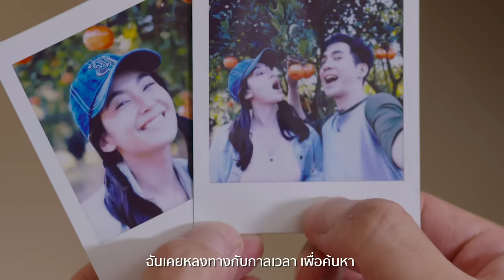หัวใจให้เธอ Ost.ร้อยเล่ห์มารยา | ออกัส วชิรวิชญ์ & โบว์ลิ่ง มานิดา | Official MV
หัวใจให้เธอ Ost.ร้อยเล่ห์มารยา
ศิลปิน ออกัส วชิรวิชญ์ & โบว์ลิ่ง มานิดา
คำร้อง ธาดากร

ดาวน์โหลดเพลงประกอบละคร ร้อยเล่ห์มารยา

ฉันเคยหลงทางกับกาลเวลา เพื่อค้นหา
ความรักมาเติมเต็มใจ เจ็บมาเท่าไหร่จนกว่าจะมาเจอเธอ

*เธอทำให้รู้ ว่าทั้งหัวใจมีเอาไว้เพื่อรัก
เธอสอนให้ฉันได้ทำความรู้จัก กับคำว่ารักที่ฉันไม่เคยเจอ

**รักมีคำตอบเมื่อฉันเจอะเธอ แล้วจะไม่รักเธอได้อย่างไร
อยากมอบชีวิตและจิตใจ ให้เพียงแต่เธอเท่านั้น
รักมีคำตอบเมื่อเราเจอะกัน สร้างความผูกพันกันด้วยหัวใจ
ฉันจะดูแลและมอบหัวใจให้เธอผู้เดียว

ทุกๆ นาทีที่เรามีกัน ทำให้ฉันได้พบเรื่องราวดีๆ
จากที่ไม่เคยมีใครให้ใจได้รัก

(ซ้ำ*/**)